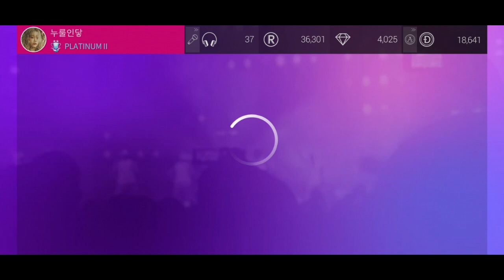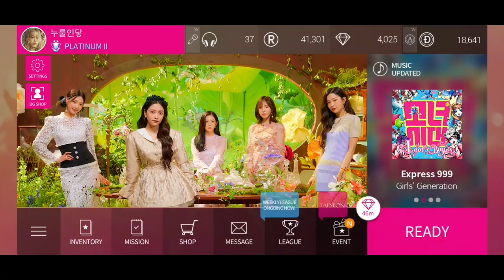[Super Star SMTOWN] Collect reward from Girls' Generation, TTS, and Taeyeon Christmas event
Event from 16 Dec 2020

Girls' Generation-Express 999
Girls' Generation-TTS Merry Christmas
Taeyeon-What Do I Call You
Game
Dalcomsoft